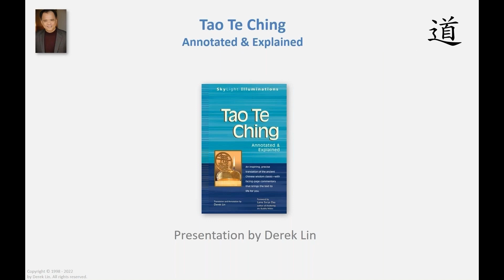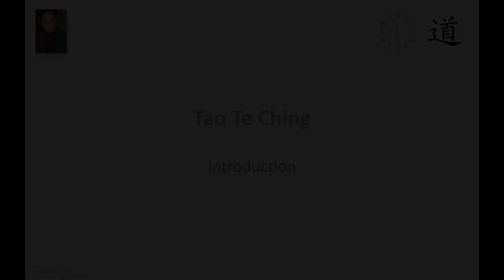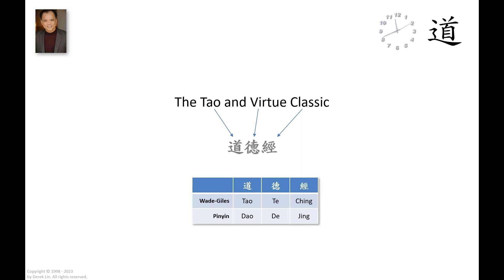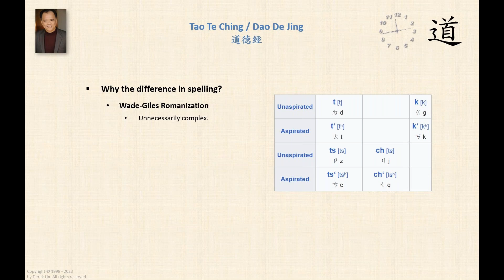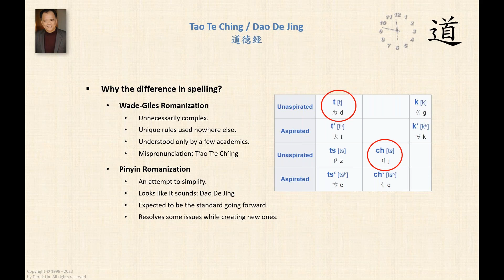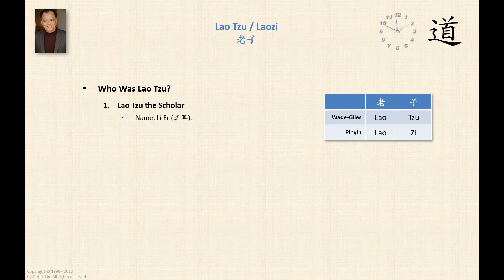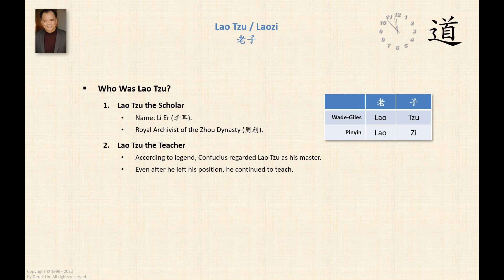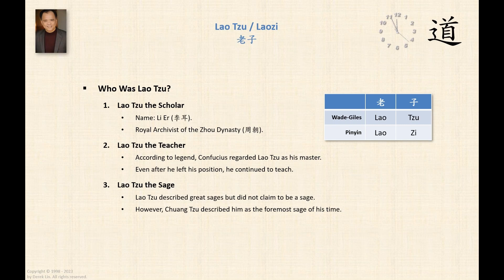An Introduction to Lao Tzu’s Tao Te Ching Part 1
"Tao Talks with Derek Lin" is circling back to chapter one of Lao Tzu's "Tao Te Ching."

In this video, author Derek Lin begins the series with an in-depth introduction to the "Tao Te Ching."

Highlights of the talk include:

1) A discussion of the Wade-Giles and Pinyin systems used to romanize Chinese characters which give rise to the spelling and pronunciation differences between "Tao Te Ching" and "Dao De Jing."

2) Why the "Tao and Virtue Classic" is the most accurate rendition of "Tao Te Ching" into English.

3) Historical background of Lao Tzu as a scholar, teacher, and sage.

The videos on the "Tao Talks with Derek Lin" YouTube Channel are recorded from live talks. If interested, you can see how to access the live talks

Derek Lin is the author of "Tao Te Ching: Annotated & Explained" which is the source text used for "Tao Talks with Derek Lin."

Derek's other books include, "The Tao of Tranquility," "The Tao of Wisdom," "The Tao of Daily Life", "The Tao of Success, "The Tao of Joy Every Day," and "The Tao of Happiness."

* The Tao of Tranquility --- NEW
* The Tao of Wisdom
* The Tao of Daily Life
* The Tao of Success
* The Tao of Joy Every Day
* The Tao of Happiness